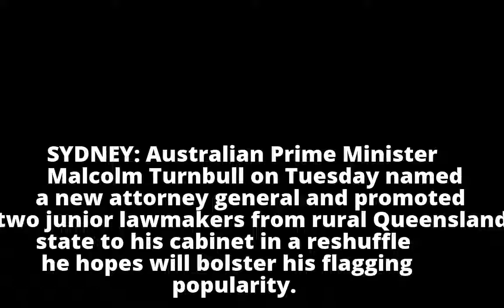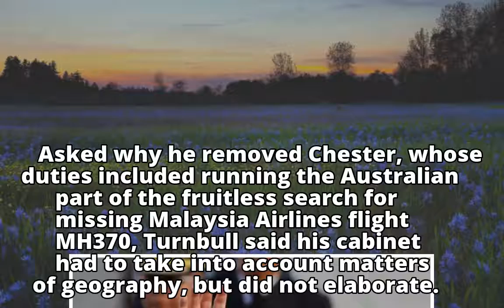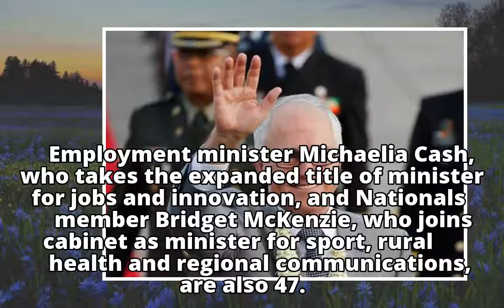Australia's Turnbull goes rural in a cabinet reshuffle aimed at widening appeal